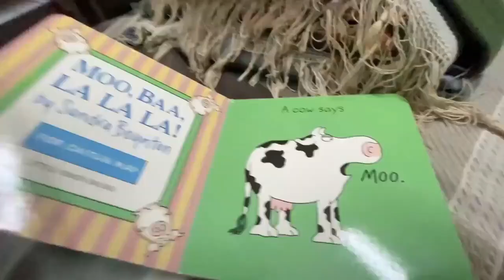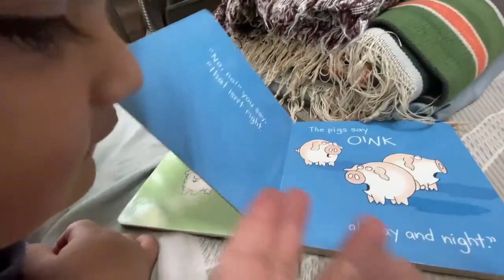Plays Tabla by Rasbhari | Flying Beast | Rasbhari Cute Moment | Gaurav Taneja | Ritu Rathee 💖💖💖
Rasbhari Cute Moment | Flying Beast Rasbhari Plays Tabla | Gaurav Taneja | Ritu Rathee Taneja 💖💖💖

Flying beast
tony kakkar rasbhari
tony kakkar new song